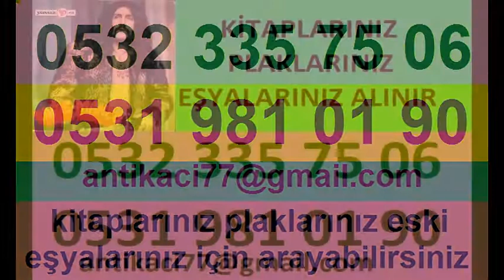Gümüşsuyu antika eşya alan satan eşya satın almak -